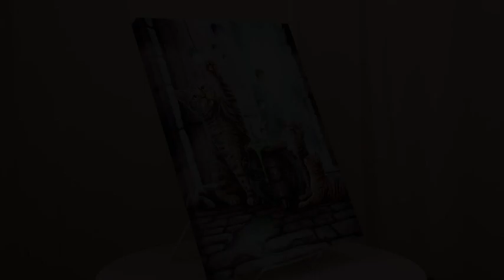Ebros Witch Hubble Hubble Cat And Kittens Magic Cauldron Wood Framed Canvas Wall Decor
• This Lisa Parker Fantasy Wicca Art Print Picture Framed Wall Art measures 7.5" Wide x 9.85" High X 0.5" Thick. It weighs about 6oz.
• This Lisa Parker Fantasy Wicca Art Print Picture Framed Wall Art is made of high quality printed canvas, hand stretched and stapled to a durable shrink resistant textured wood frame. It is also gallery wrapped with images mirrored/continued onto the sides of the frame. Color tone may vary slightly from pictures.
• Freelance artist Lisa Parker are well adept in the arts of Wildlife Nature, Witchcraft, Fantasy, Fairies and Magic. Her love of witchcraft, fantasy and wildlife come together to create beautiful and unique designs on these premium canvas prints.
• Props in photos are not included with the wall art. They are meant to provide size perspective of the item.